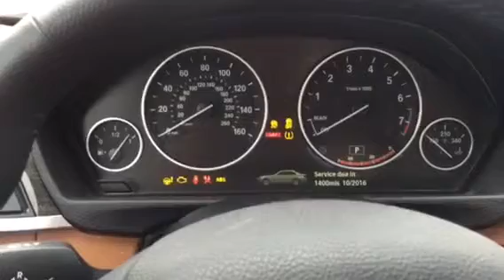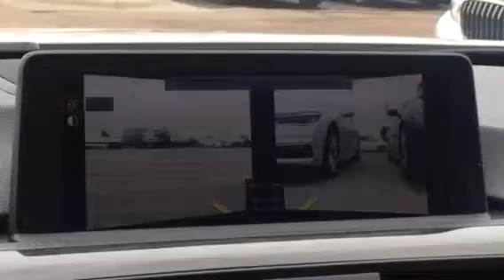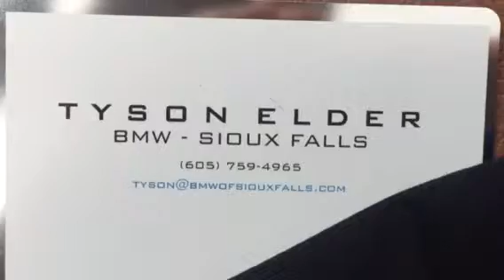BMW 2013 Certified Pre-Owned 328xi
Gorgeous car!! Luxury Line, Alpine White trimmed with exclusive Saddle Brown Dakota Leather. Loaded with all the options!